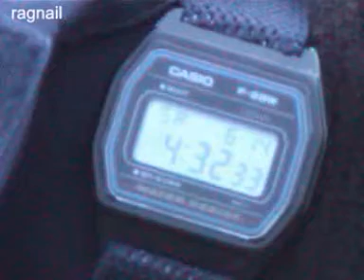Ben Lomond Summit At Dawn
On the top of Ben Lomond at dawn